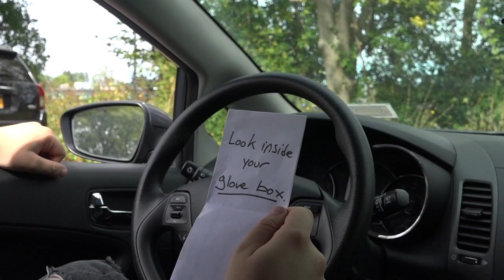Glover (N64) Review | Barkin' About Games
Episode 25: Do I love it? Do I hate it? Yes. Both. I didn't even know what to score this one...

STAY AWESOME!!